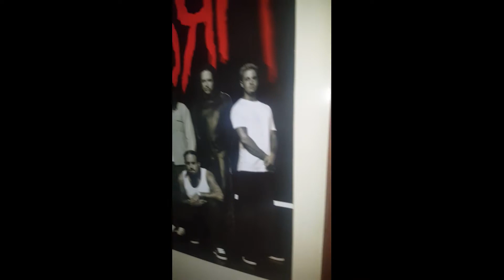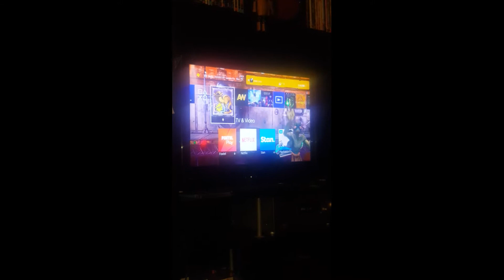Lidahmer - The making of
This video is our "making of" for the 2017 E.P release.

now at the time of most of the filming we had not even thought of doing a YouTube channel so its mostly us just having a laugh and some live clips, either way... we hope you enjoy this video and our music, the support means a lot to us here at Lidahmer.

Thanks